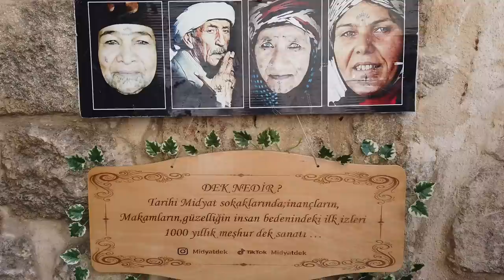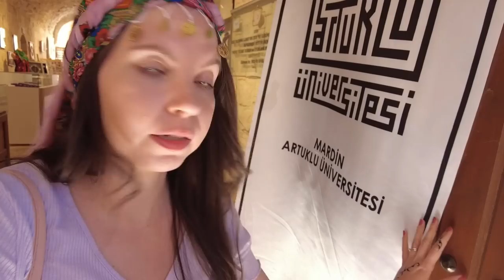Mardin VLOG 🇹🇷 Miasto, które łączy religie, kultury i języki! | Kawa po turecku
Merhaba! Dzisiaj mamy dla Was vloga z ponownej podróży do Mardin - miasta położonego we wschodniej Turcji tuż przy granicy z Syrią, miasta łączącego różne kultury, języki i religie. Zobaczyliśmy wiele niesamowitych rzeczy! Ciekawi? Zapraszamy do oglądania!

Wszystkie moje filmy zawierają polskie, tureckie i angielskie napisy.